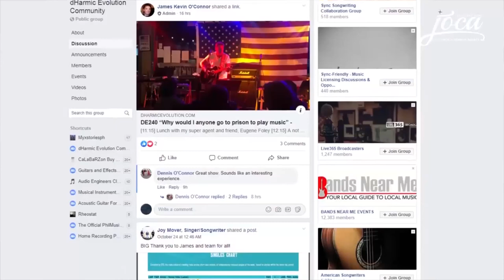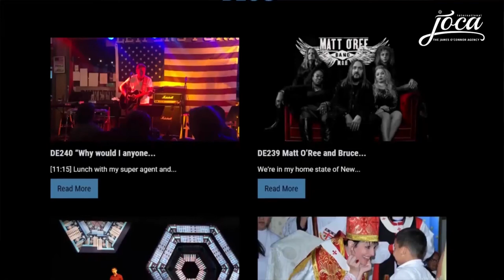Colin O'Donohoe world Maestro, leader of the Pangean Orchestra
An Update from the World Maestro, Colin O’Donohoe.
The Pangean Orchestra and the World Maestro’s Musical Process.

On this episode of the dHarmic Evolution podcast, we welcome back the World Maestro, Colin O’Donohoe. Colin was on episode 6 of the podcast and hopefully, you will enjoy hearing about what he has been up to for the past 3+ years since that appearance.

One of Colin’s big projects is the Pangean Orchestra, which is based in Phoenix where Colin lives in the U.S. but also has a branch in Istanbul, where he spends several months out of the year as well. The orchestra’s goal is to travel around the world sharing the different sounds and styles of music in a way that broadens all listeners’ perspectives of the world and culture, bringing everyone together through the common language and experience of music. Colin is a true student of the world’s music, always seeking to respectfully share the traditions of each culture represented. He partners up with likeminded musicians all over the world to experiment with new sounds and hopefully make something that connects with the audience.

Key Quotes:

“The idea of the Pangean Orchestra is to combine not only the instruments but also the ideas that the instruments’ traditions have with them.”

“The more time you spend in that music, the more you begin to see those colors.”

“Beauty in one culture is not beauty in another.”

Songs:

“Mahmoudi”

“Phoenix”

“The Closing”